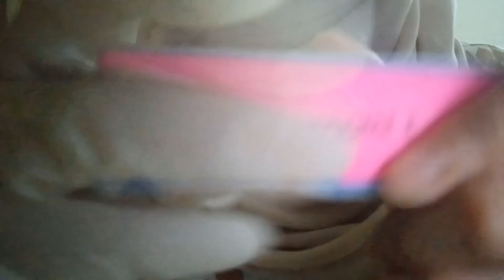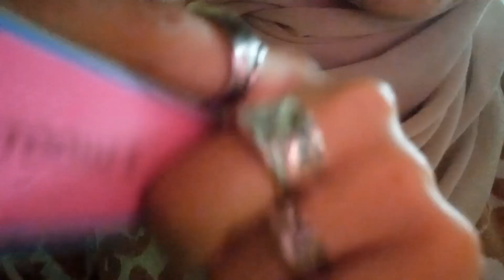ASMR | Fast & Aggresive Nail Salon Roleplay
🎧 Earphones/Headphones are highly recommended 🎧

ASMR is the term for the sensation people get when they watch stimulating videos — usually ones that involve personal attention. Many people describe the feeling as “tingles” that run through the back of someone’s head and spine. Others say the feeling is deeply relaxing, and can even cause them to fall asleep.

☆ Any enquiries?